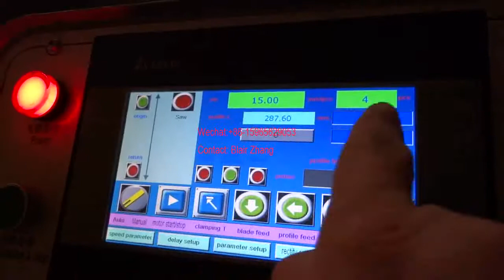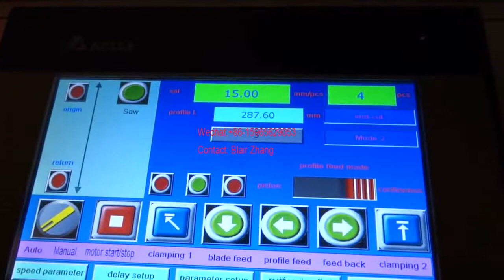Corner Connector Automatic Heavy duty Cutting saw1 LJJAS-500